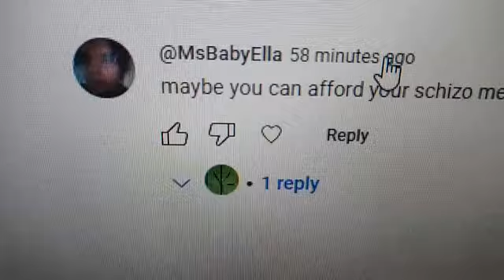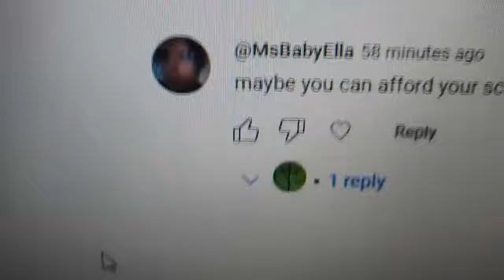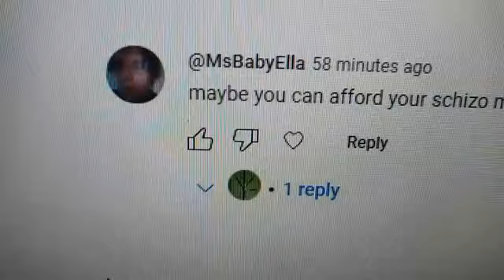Responding To Trolls Who Thinks I Should TAKE MEDS For Opinions Other Than THEIRS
Who are YOU?...and...By WHAT AUTHORITY or IDEOLOGY do you say this?..These are 2 questions that punks like this can never answer... Without any means in which to MAKE ME, your giving me such orders is nothing more than a COWARDLY PUNK hiding behind a computer or smart phone. If you think somebody elses FREE SPEECH should be MEDICATED...well...that sounds like the rhetoric of your socialist daddy. The idea of anybody coming to enforce such a demand it pure fantasy. Only FOOLS give orders that they know they cant ever enforce...it makes them just another pathetic loser.